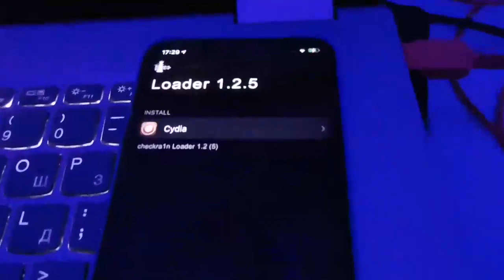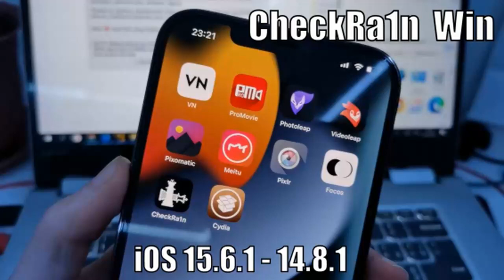iOS 15 - 16 Jailbreak New CheckRa1n Mac / Windows!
Checkra1n & Unc0ver no revoke jb for iphone 13 pro max 12 11 XS. CheckRa1n jailbreak ios 15.7 - no revokes cydia ios 15.6.1 release. Install Cydia tweaks iOS 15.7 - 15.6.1 to iOS 12.5.5 unc0ver 8 update.

How to jailbreak ios 15.7 - altstore - cydia for ios 15.6.1 final update! All tweaks iOS 15.5 / 15.6.1 to ios 12 and other using Sileo & Cydia! New unc0ver and checkra1n jailbreak done ios 15.7 to 16.0 release too.

All tweaks iOS 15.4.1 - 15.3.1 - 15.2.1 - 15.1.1 and other with Cydia! New Jailbreaking CheckRa1n iOS 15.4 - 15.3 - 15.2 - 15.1 on iphone. New unc0ver and checkra1n jailbreak done ios 15.6.1 tweaks works.